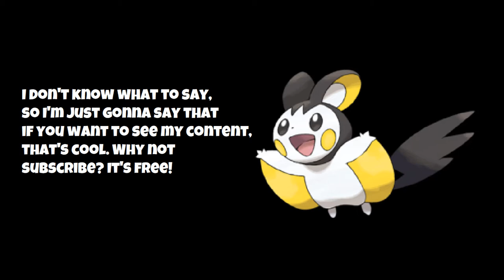Welcome to my Channel